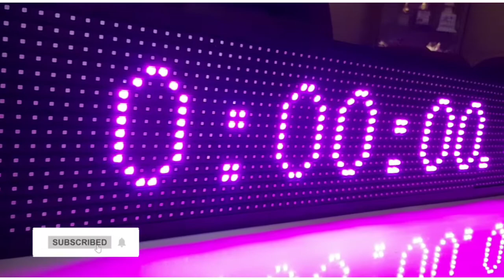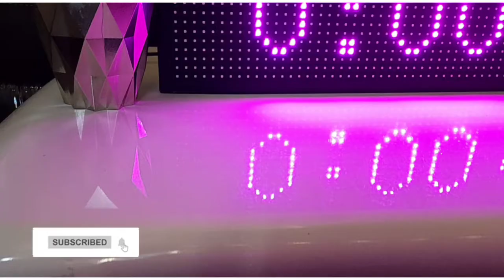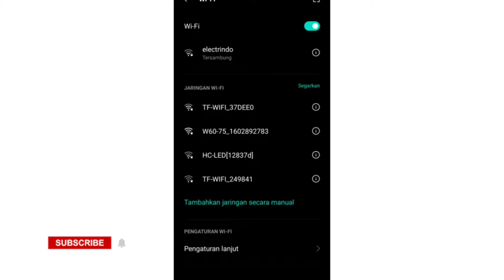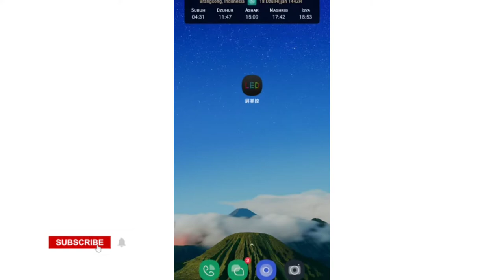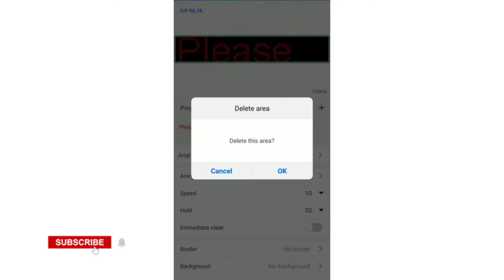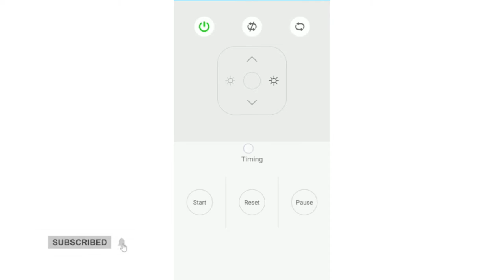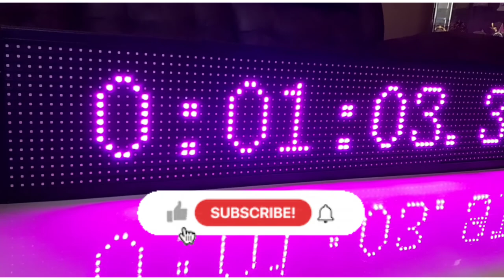STOPWATCH DIGITAL LED DISPLAY